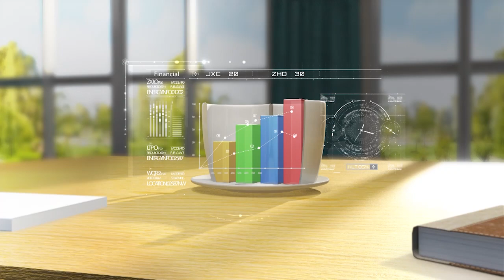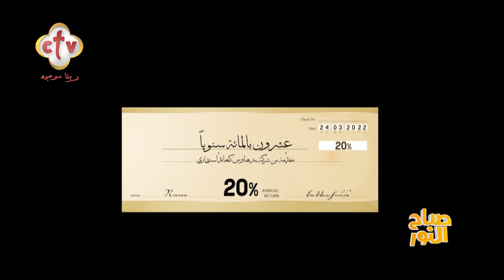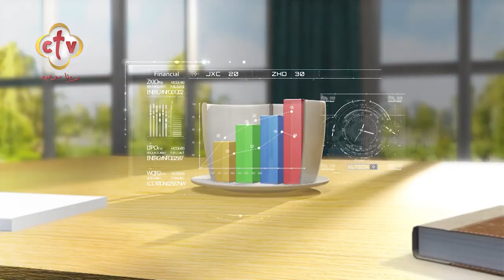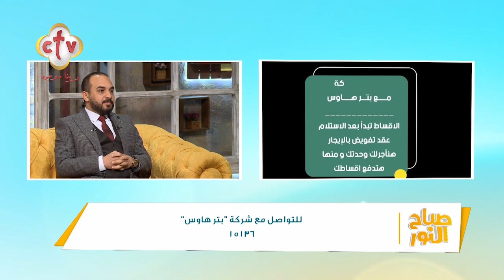كيف تحصل على أفضل عائد استثماري يصل إلى ٢٠٪ سنويًا؟ | برنامج صباح النور | 24-3-2022